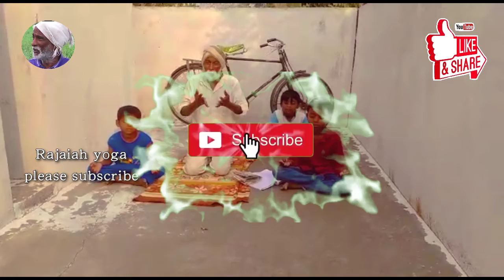ప్రపంచ నిద్ర రోజు విషయం world sleep day matter & yoga tips